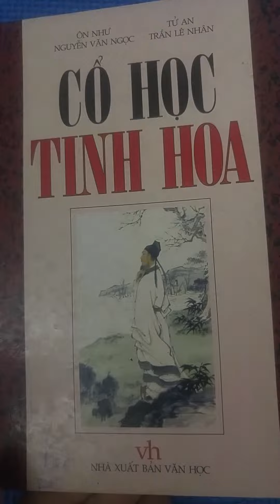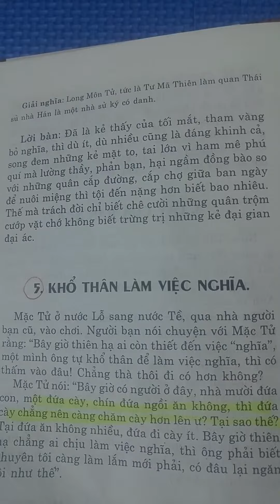Cổ học tinh hoa - Lấy của ban ngày